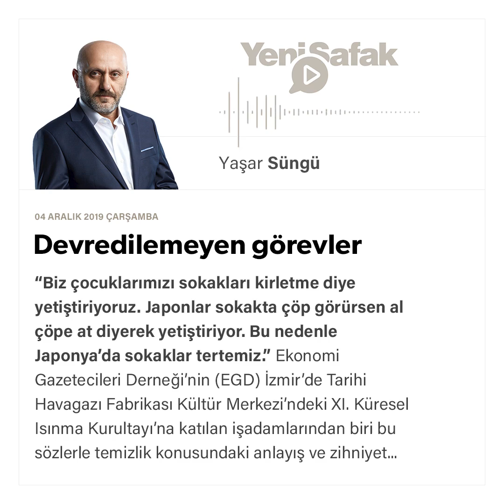Yaşar Süngü - Devredilemeyen görevler - 04.12.2019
“Biz çocuklarımızı sokakları kirletme diye yetiştiriyoruz.
Japonlar sokakta çöp görürsen al çöpe at diyerek yetiştiriyor.